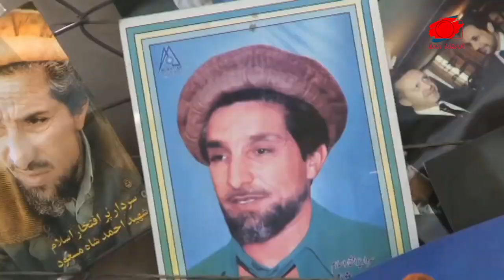TALİBAN SINIR KAPISINI ELE GEÇİRDİ / ABD 20 YIL SONRA İTİRAF ETTİ / ABD: KAZANAMADIK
Afganistan'da ilerleyişine devam eden Taliban’ın, ülkenin İran sınırındaki İslam Kale Sınır Kapısı’nı ele geçirdiği bildirildi.